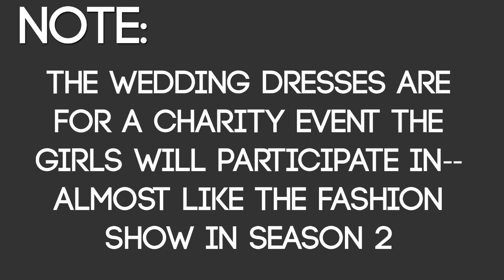Pretty Little Liars: "Unbridled" - Wedding (4x23 Promotional Photos)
Wedding bells are ringing in Rosewood, but maybe not for the reason you might think. See the Liars looks stunning in their wedding dresses in the promotional photos for "Unbridled" 4x23, airing 3/11/14!

All Season 4 Episode Titles!
Season 4A Scenes Playlist! - TBA
Promos Playlist! - TBA